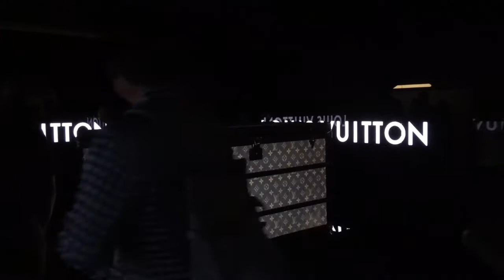Time capsule exhibition Osaka